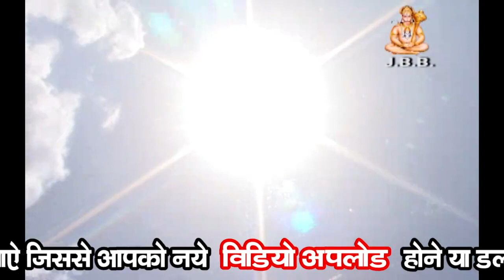Aaj jag ka jeev janavar, फिल्म "धर्मभाई रो मायरो"JBB STUDIO KOTA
Album:-Mahima devi devtao ki
Artist:-
Year:-